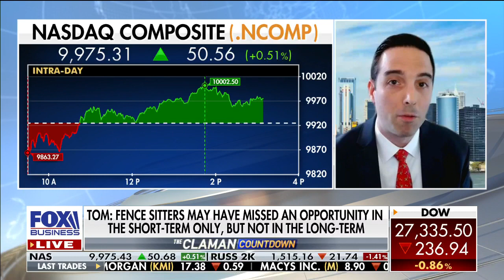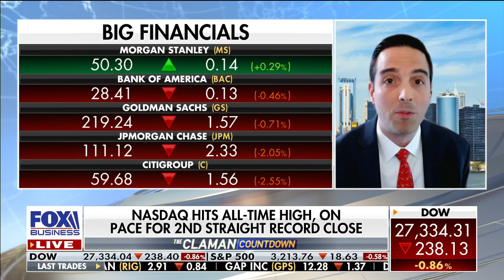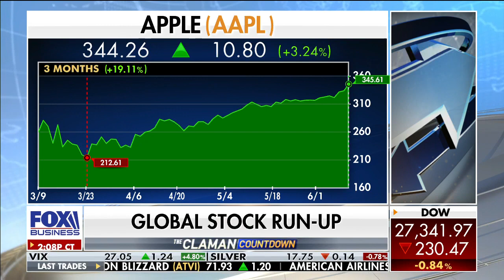Tom Hayes - The Claman Countdown - Fox Business Appearance - 6/10/2020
Fox Business Appearance - Thomas Hayes - Chairman of Great Hill Capital - June 10, 2020.